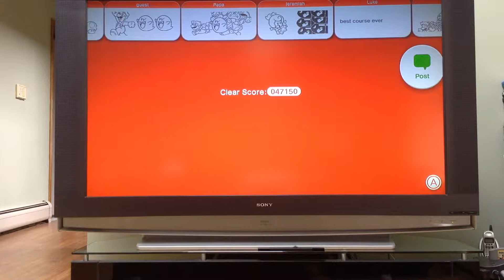Super Mario 3D World - Part 3.5 - Pawsitively Catastic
Hi guys Buddy Mega here back with the second part of World 3 for Super Mario 3D World. In this episode we almost finish World 3 but get cut off by my storage getting timed out. There will be a 3.75 episode coming out right after this one. Hope you guys enjoy.